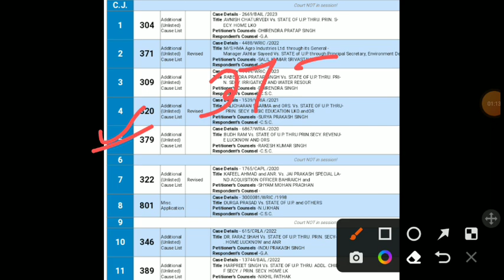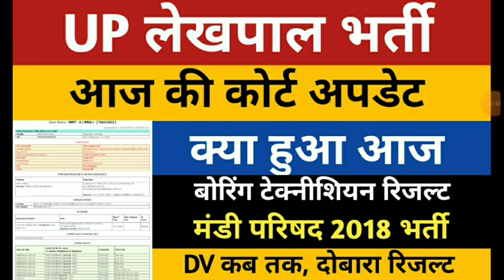UP Lekhpal Court news today | Lekhpal Result | UPSSSC Boring technician result | Mandi parishad 2018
upsssc mandi parishad 2018 result
mandi parishad 2018 bharti dv news
upsssc lekhpal new vacancy 2023
up chakbandi lekhpal bharti 2023
upsssc lekhpal court case
lekhpal court news common no

upsssc upcoming vacancies : ja , vdo, agta, cane supervisor, accountant, staff nurse, lekhpal, lower, anm, lab technician, pharmacist, yuva kalyan, lekhpal

upsssc pet 2022 से आने वाली vacancies : vdo, lekhpal, ja, agta, cane supervisor, anm, staff nurse, assistant accountant, lower, xray technician, lab technician, pharmacist, steno, vpo, yuva kalyan adhikari, aso, abt

je 2016 dv upsssc
upsssc combined technical exam date
upsssc aso
upsssc je 2018 result
upsssc abt result
upsssc aso result kab aayega
up lekhpal court update today
lekhpal court case upsssc
upsssc aso dv
upsssc je 2018 result kab aayega
upsssc latest update
upsssc news
upsssc
upsssc assistant statistical officer new bharti
upsssc boring technician result
upsssc results
upsssc forest guard physical
upsssc forest guard
upsssc forest guard cut off
upsssc forest guard bharti latest news
upsssc lower pcs new vacancy 2023
upsssc forest guard
upsssc pet 2022 upcoming vacancy
upsssc ja 2022 exam date
upsssc anm new vacancy 2023
upsssc van daroga shortlist notice
upsssc van daroga exam date
upsssc van daroga pet cut off
up van daroga classes
iti anudeshak 2504 bharti
Upsssc results
lower pcs new bharti latest news
upsssc lower pcs pet safe score
uppsc lower new bharti latest news
upsssc mandi parishad result
upsssc mandi parishad 2018 dv date
mandi parishad dv
upsssc van daroga syllabus
upsssc pet 2022 new vacancy
upsssc pet 2023 notification
upsssc van daroga official syllabus

UPSSSC News : JE 2016, Mandi Parishad, Operator, PET Result : JA 2019, Lower 2019 : Upcoming Result

upsssc से इस महीने january में आने वाले results : iti instructor, je 2016, mandi parishad , pet 2022, computer operator

upsssc upcoming results : forest guard, aso, abt, lekhpal, je 2018

ja 2019 department allotment
lower 2019 joining process

upsssc upcoming exam date : mukjya sevika, combined technical, firestor, van daroga, ja , iti instructor, vdo 2018

upsssc से आने वाले results : je 2018, computer operator, lekhpal, aso, boring technician, mandi parishad, iti instructor, pet 2022, forest guard

upsssc exam date : iti instructor, mukhya sevika, van daroga, ja, moharrir, combined technical, vdo 2018

upsssc provisional dv : anm 9212, ja 2019, lower 2019

upsssc iti instructor bharti
upsssc computer operator result
upsssc updates
upsssc je 2016
upsssc computer operator
lower 2019 joining
ja 2016 joining letter
ja 2019 department list
upsssc moharrir bharti
upsssc ja 2022 pet cut off
upsssc upcoming vacancy
anm 9212 bharti
upsssc xray technician new vacancy
upsssc homyopathi pharmacist new vacancy
upsssc vdo new vacancy
upsssc lekhpal new vacancy
upsssc lower new vacancy
upsssc staff nurse vacancy
upsssc iti instructor exam date
vdo 2018 re exam date
upsssc latest updates by teachers adda